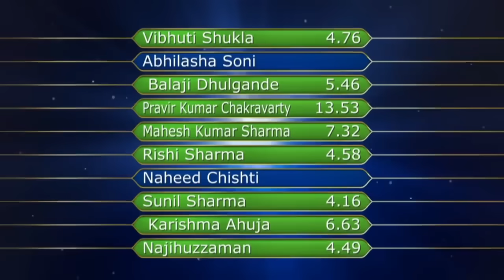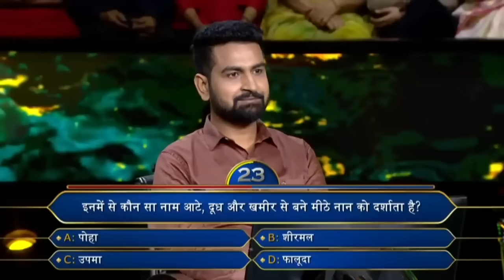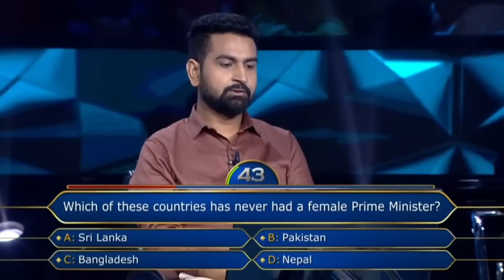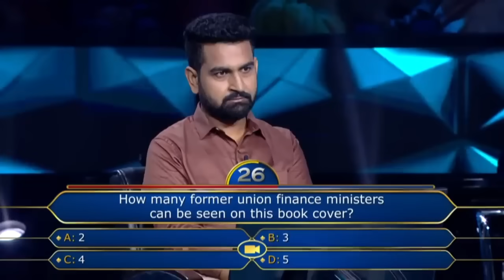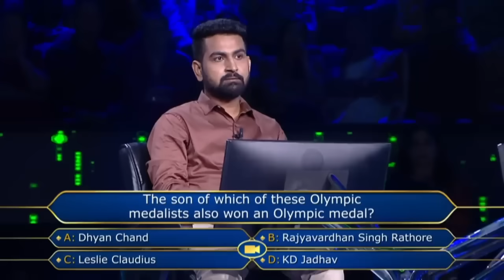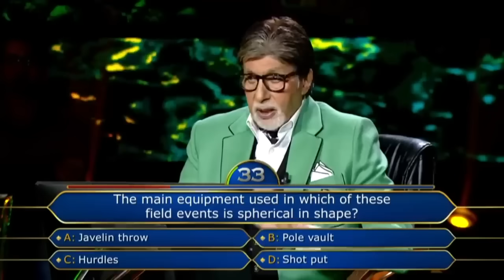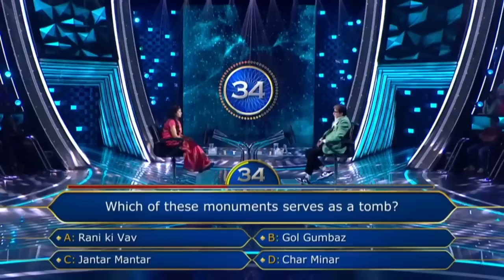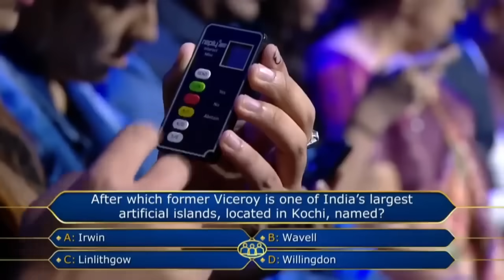KBC S15 | Ep. 80 | Amit Ji के सामने Hot Seat पर बैठी एक Government Employee